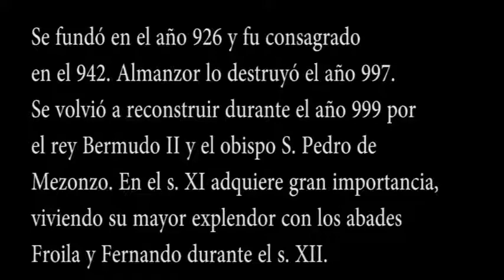Pontevedra Silleda San Lorenzo Carboeiro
Vamos de arquitectura